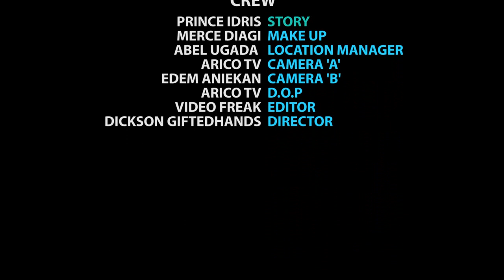2nd civil war? - Short Film.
War has never and can never be the way to speak out our pains!